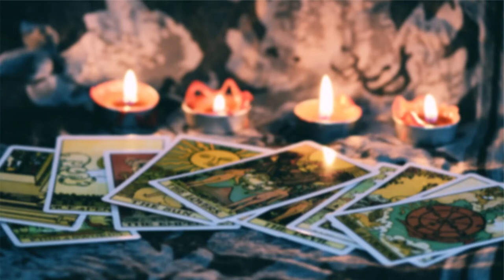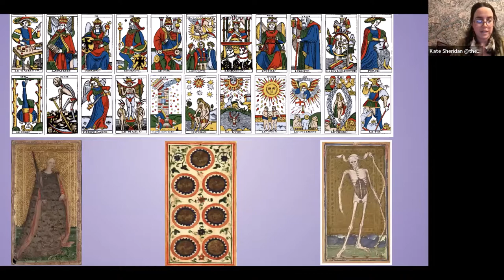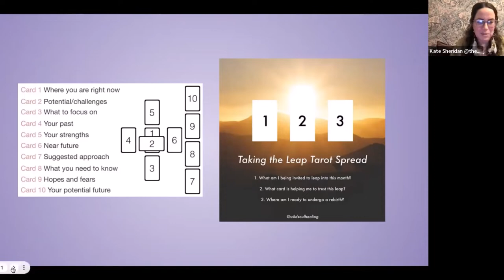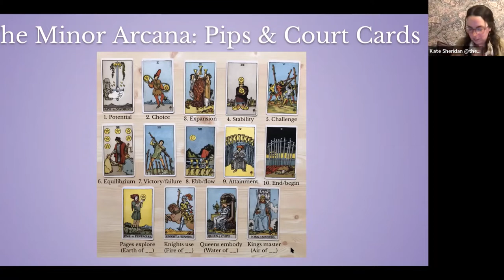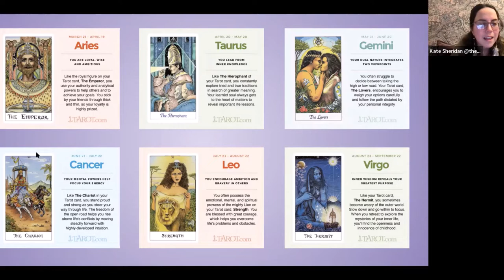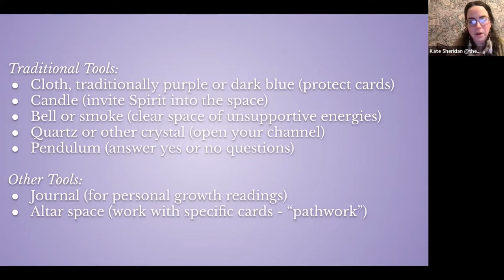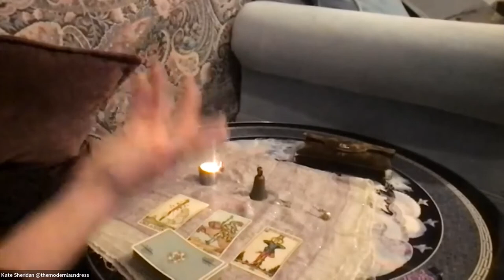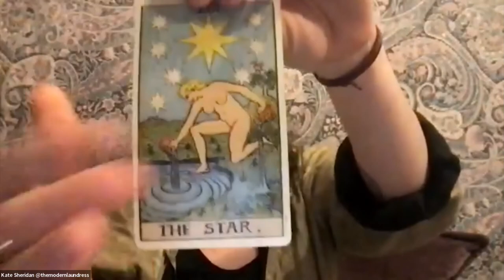Tarot 101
Kate Sheridan explores the history of tarot and basic tarot theory, and gives you a bird's eye view of all 78 cards and how they work together.